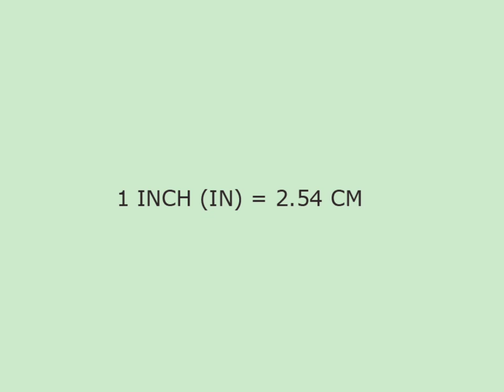METRIC LENGTH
சிவரங்கரிதி,  shivarangarithi